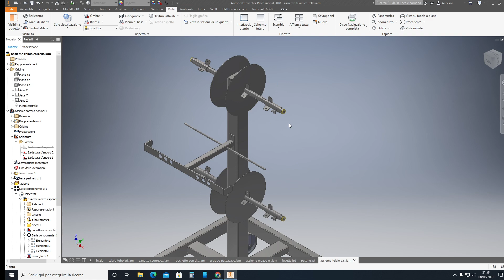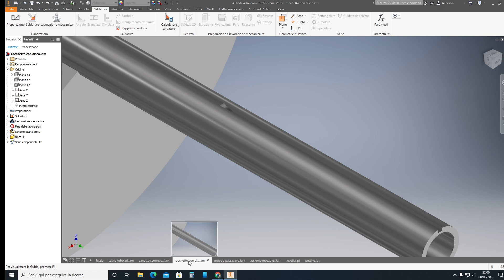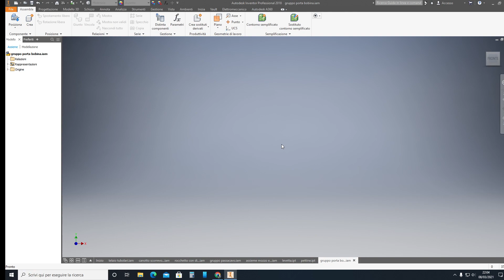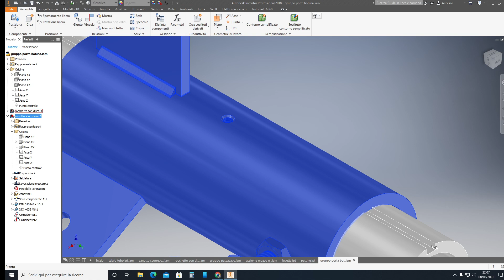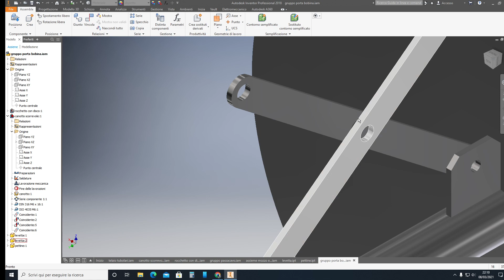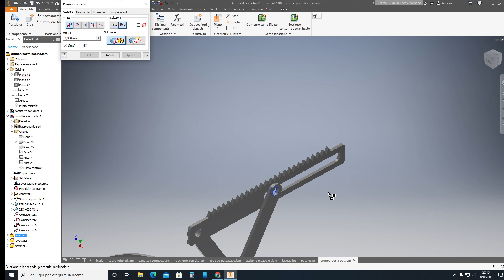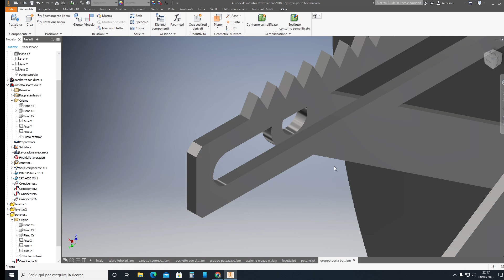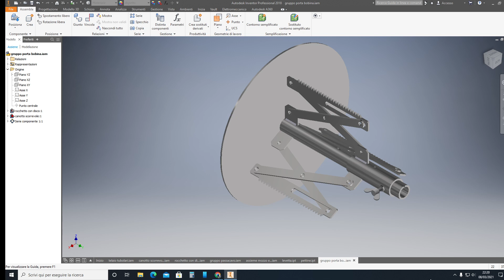Pier CAD 3D - Corso base Inventor Pro (Video 23/13 Carrello porta bobine)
In questa Playlist affrontiamo un ulteriore esercizio sulla carpenteria leggera con un mix anche di meccanica, si tratta di un mio progetto per la costruzione di un carrello porta bobine.
In questo video eseguiamo l'ultimo sotto assieme denominato Gruppo porta bobina